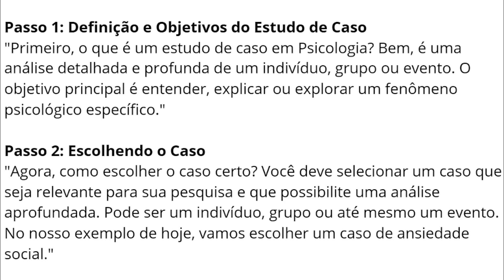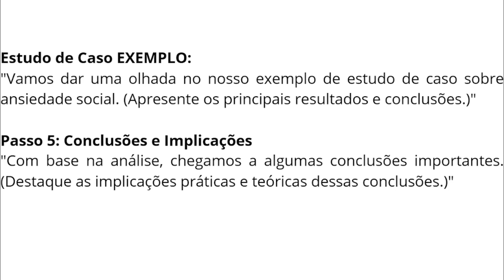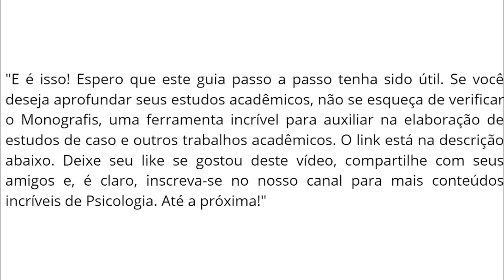Como Fazer Estudo de Caso Psicologia? (Estudo de Caso EXEMPLO) Passo-a-Passo!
Olá! Bem-vindo de volta ao nosso canal! Se você é novo aqui, não se esqueça de se inscrever e ativar as notificações para não perder nenhum dos nossos conteúdos incríveis de Psicologia/TCC. Hoje, vamos mergulhar no mundo dos estudos de caso em Psicologia, e vou guiá-lo passo a passo por todo o processo.

Passo 1: Definição e Objetivos do Estudo de Caso
"Primeiro, o que é um estudo de caso em Psicologia? Bem, é uma análise detalhada e profunda de um indivíduo, grupo ou evento. O objetivo principal é entender, explicar ou explorar um fenômeno psicológico específico."

Passo 2: Escolhendo o Caso
"Agora, como escolher o caso certo? Você deve selecionar um caso que seja relevante para sua pesquisa e que possibilite uma análise aprofundada. Pode ser um indivíduo, grupo ou até mesmo um evento. No nosso exemplo de hoje, vamos escolher um caso de ansiedade social."

Passo 3: Coleta de Dados
"Para obter informações detalhadas, você precisará coletar dados. Isso pode ser feito através de entrevistas, observações, análise de documentos e questionários, dependendo do seu caso. Vamos realizar uma entrevista com nosso participante de exemplo."

Passo 4: Análise dos Dados
"Com os dados em mãos, é hora de analisá-los de forma crítica. Identifique padrões, tendências e conexões que possam surgir. Neste ponto, você deve estar se perguntando o que aprendemos com nosso exemplo de estudo de caso."

Estudo de Caso EXEMPLO:
"Vamos dar uma olhada no nosso exemplo de estudo de caso sobre ansiedade social. (Apresente os principais resultados e conclusões.)"

Passo 5: Conclusões e Implicações
"Com base na análise, chegamos a algumas conclusões importantes. (Destaque as implicações práticas e teóricas dessas conclusões.)"

"E é isso! Espero que este guia passo a passo tenha sido útil. Se você deseja aprofundar seus estudos acadêmicos, não se esqueça de verificar o Monografis, uma ferramenta incrível para auxiliar na elaboração de estudos de caso e outros trabalhos acadêmicos. O link está na descrição abaixo. Até a próxima!"

Pesquisas comuns:
como fazer um estudo de caso?
estudo de caso para concursos
estudo de caso psicologia
estudo de caso em psicologia existencial
como fazer estudo de caso psicologia